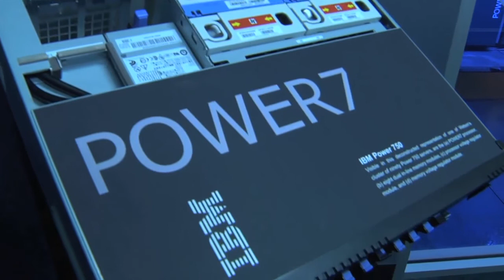Dr. Martin Kohn on "Dr. Watson"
Dr. Martin Kohn, IBM Research talks about Watson in healthcare